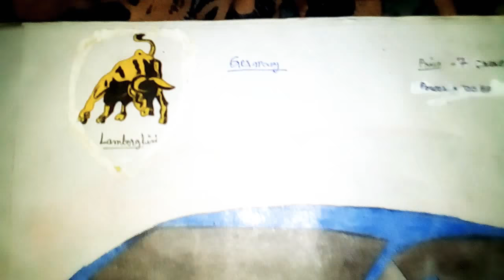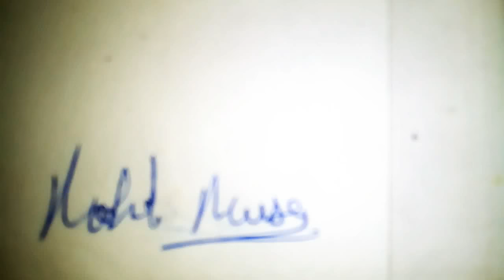MY SUPERCARS SKETCH TOUR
Hello guys

This is my second video on YouTube so please support me, In this video I'll show you my supercars sketch book toor. If you enjoyed my video please give me a big thumbs up.